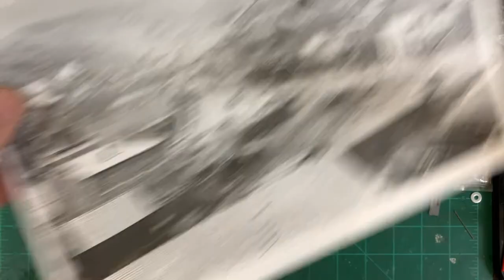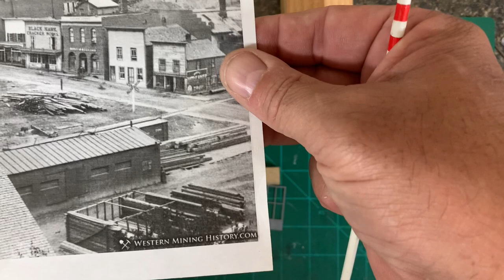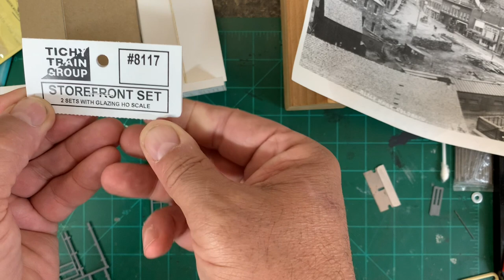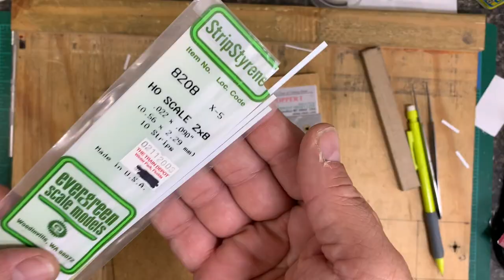Structure Build 11 (The Cobbler)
Decided to tackle the first official scratch build for Silver Gulch.  The Cobbler.  Working with two mediums, Wood & Plastic.  This should be a three part series, I'm working on 11.3 right now.